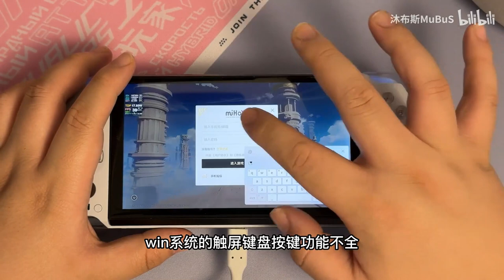That's right, keyboard is a stubborn point of GPD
GPD WIN4 IGG price:
16G+512G  $799
16G+1TB  $899
32G+1TB $999
32G+2TB $1199
4G module $100

NO LIMIT TO PERK AT ALL, this's EVERYONE pricing

Crowdfunding lives in middel of Dec.
Media unit is on the way